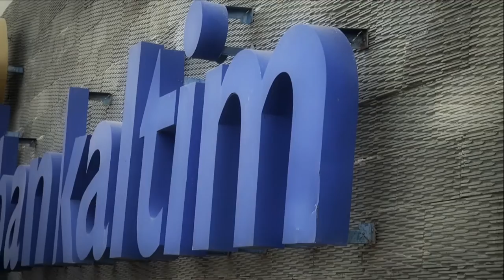VIDEO JINGLE BANK KALTIM TANA PASER